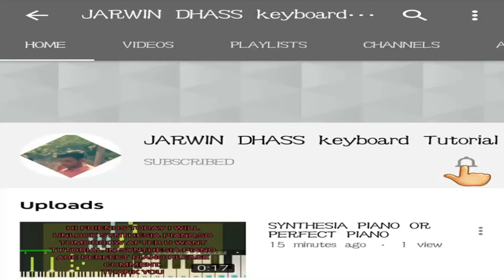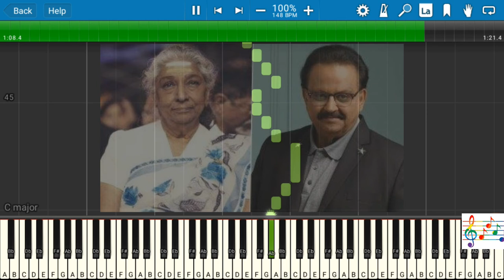INTHA MAMANODA MANASU-KEYBOARD TUTORIAL-UTHAMA RAASA-ILAIYARAAJA-MUSIC SHEET-MID FILE